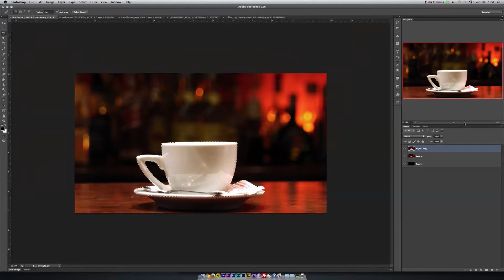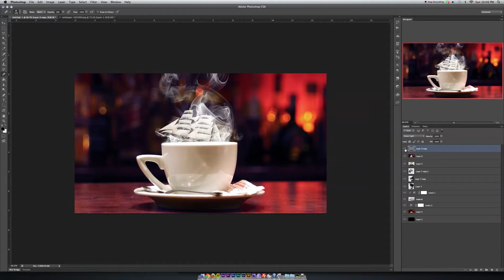Speed Art - Coffee Ship - Trilla Designs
I did this one real quick because it was requested, write what you think I should try to design next in the comments and I might choose one at random to do.